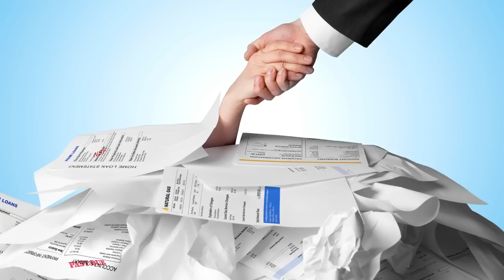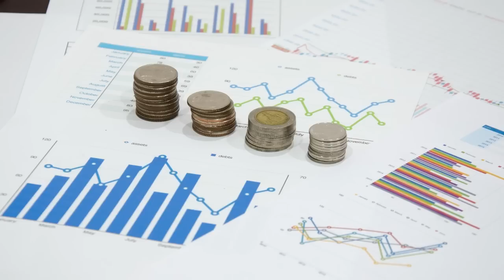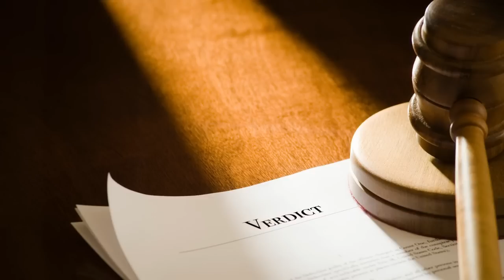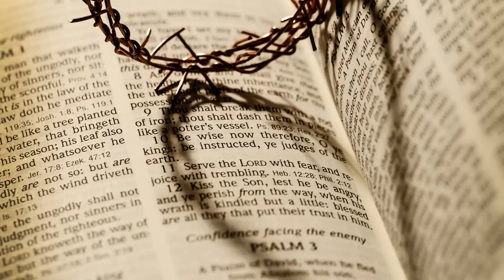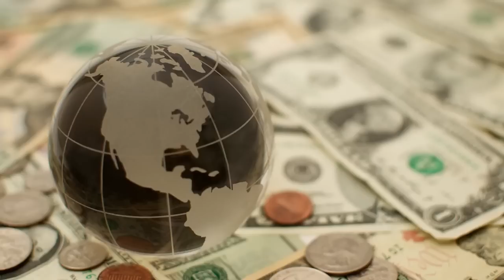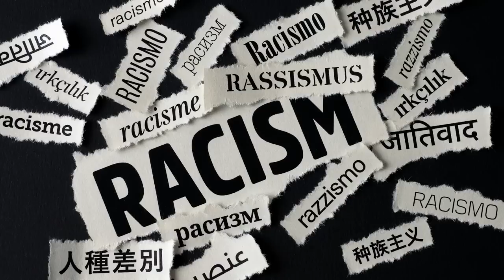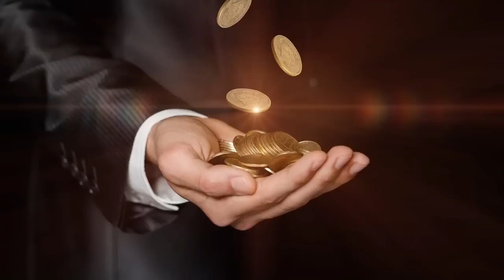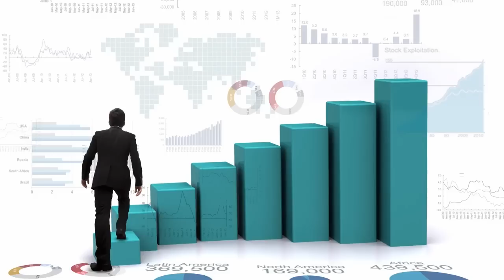All columns this week- Opinions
🌎 I am voicing and presenting the daily articles of the columnists for you to listen to on this account.

⚠️ You can let the authors hear your thoughts by commenting under the videos.

In this channel, you will meet the world's most distinguished columnist writers. Wherever you are, you will be able to listen to them and find the chance to follow them daily. You will have a chance to know all about what important columnists think about developments in the world. Just by following this channel, you will listen to the agenda, health sector and magazine developments from expert columnist writers.
However, by writing your comments under the videos, you can make the corner writers watch you.
Get the opportunity to talk with the world's outstanding writers.
 @My Columnists